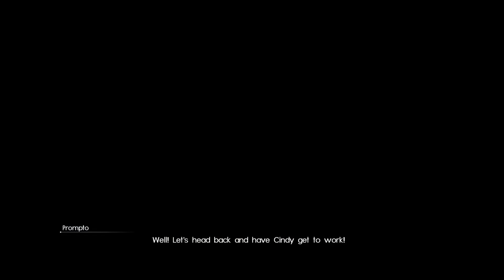FINAL FANTASY XV_20181109232206 Royal Edition - Part 68 (No commentary)